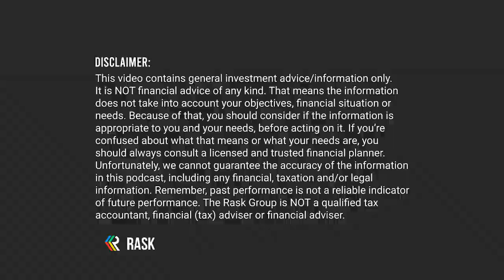Catapult Group International Ltd (ASX: CAT) | 5 ASX small-caps with big results, ft. Luke Winchester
This clip comes from an episode of The Australian Investors Podcast Podcast, where Owen Rask was joined by Luke Winchester of Merewether Capital.

Owen, Kate and The Rask Group Pty Ltd do NOT receive anything for mentioning Super funds, products, shares, bank accounts, etc.

➜ Score $100 off our premium ASX & US share research service, Rask Invest